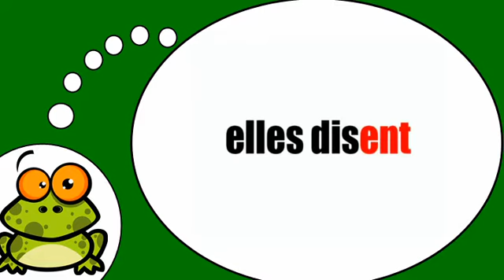Ich lerne Französisch = Das Verb = sagen = im Präsens